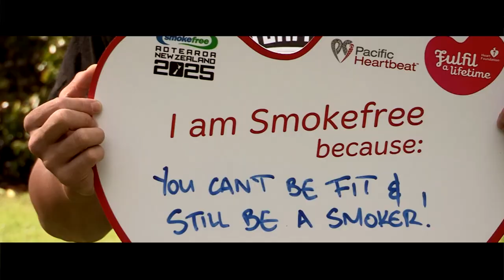World Smokefree Day 2014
The Pacific Heartbeat team from the Heart Foundation have put together this great video for World Smokefree Day 2014